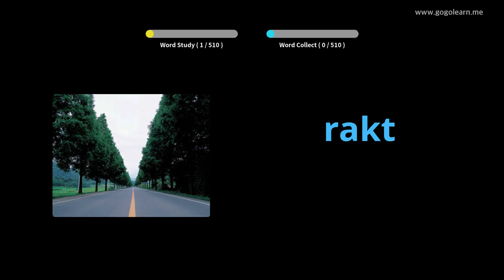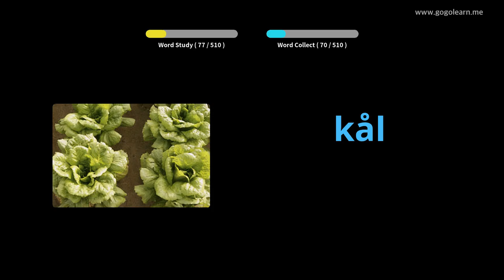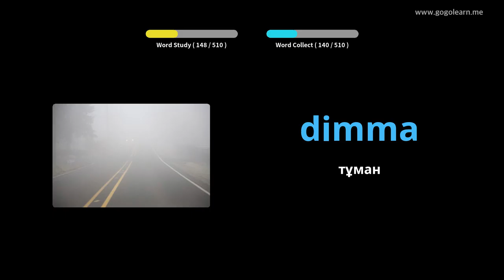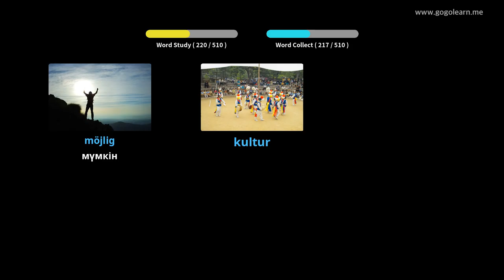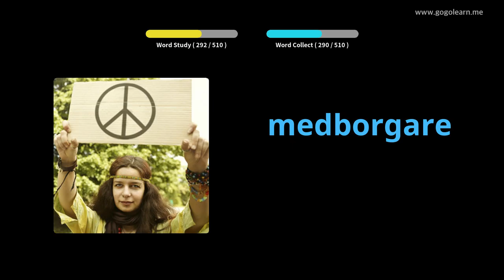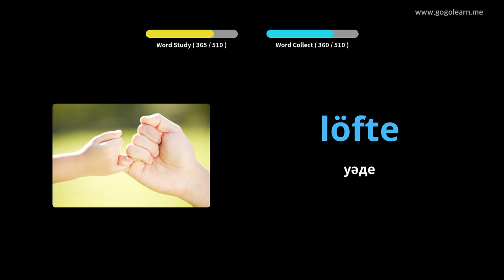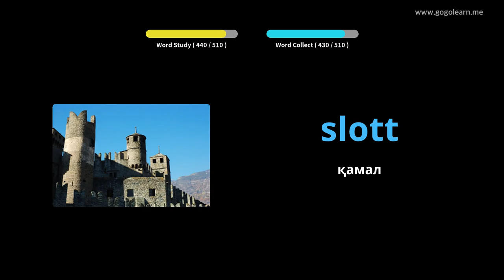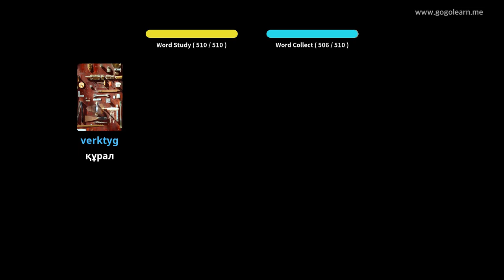Швед сөздік қорының негізгі орта мектебі | Golearn